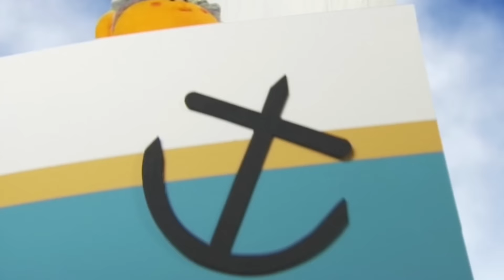How To Test Your Eyesight? - Get Well Soon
Vision:  Riz sees only blurry shapes when Dr Ranj tests his eyes, while Nurse Morag and the Healthy Helpers play with magnifying glasses and a telescope to explore how lenses change what you see.